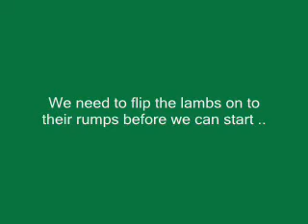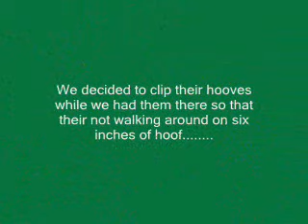Ewe vaccinations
We vaccinated our ewes before they lamb in the next couple of weeks.